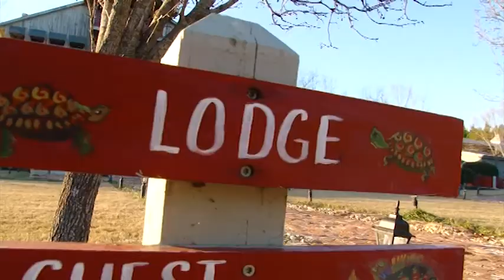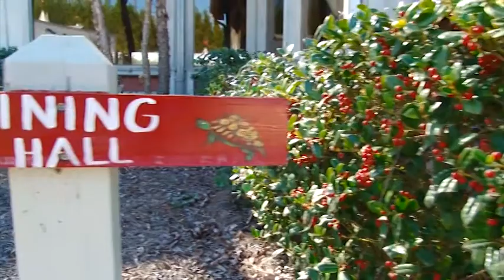Flat Creek Quail - Outfitters Showcase Highlights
The primary mission of Flat Creek Lodge is to create a destination in east Georgia where the traditions of fine hunting and fishing flourish in an eco-friendly environment. In accomplishing this mission, the Lodge and its employees will be stocking all sporting activities with wild game indigenous to Georgia or that thrive in the environment, e.g., bob white quail, wild turkey, white tail deer, wild boar, trophy-size large mouth bass, bream, blue gill and crappie. Increasing trade and tourism in Emanueal County and eastern Georgia by enhancing the surrounding timberland, lakes, and ponds with our distinctive lodging, full service spa, fine dining, and a varied program of interesting onsite non-sporting events and off-site excursions. Telling the history of the area through the work of local artists and craftsmen that enhances the interior and exterior design of the lodge. Providing guests a charmed settling of rustic ambiance to entertain, conduct business in a stress-free, state-of-the-art conference center, and/or host weddings and other special events.